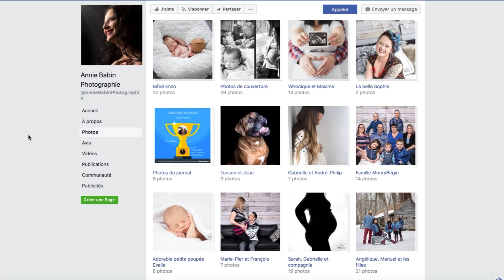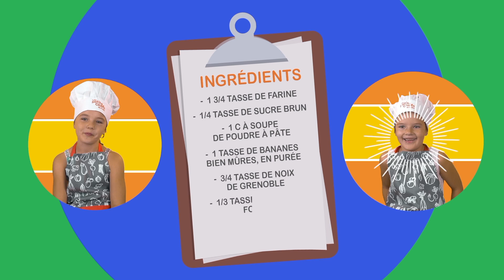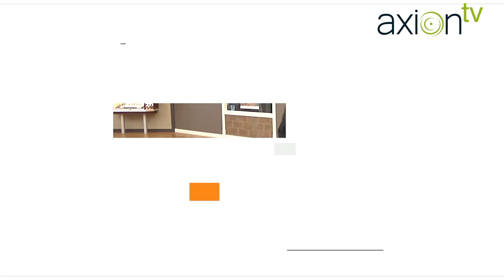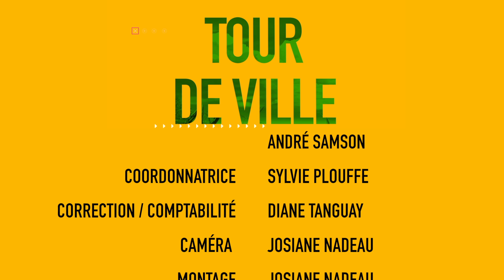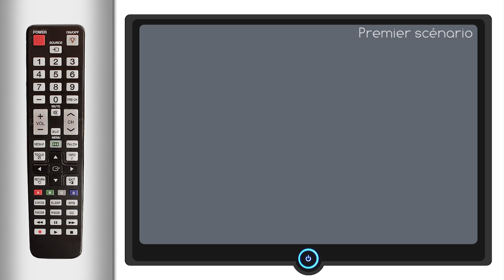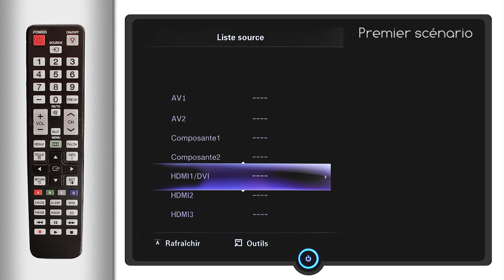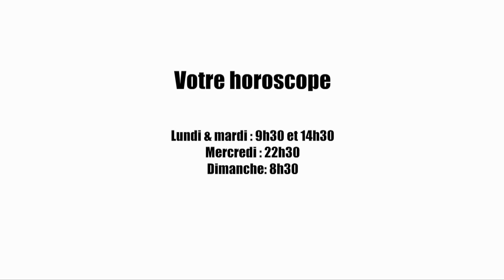Tour de Ville 2018 (vendredi 27 avril)